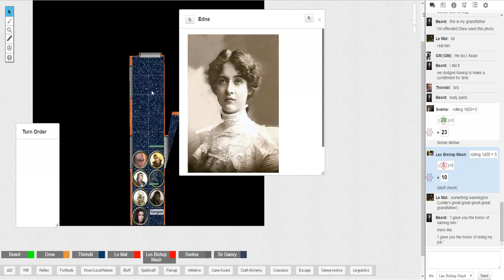Pathfinder: The New Age(2) - The Rose of the Gilded Isles (Session 2) (Part 7)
Join the party as they have just traveled to the major city and trade hub of Abbots Shore. Still fleeing as fugitives and seeking meaning, find out what happens next!